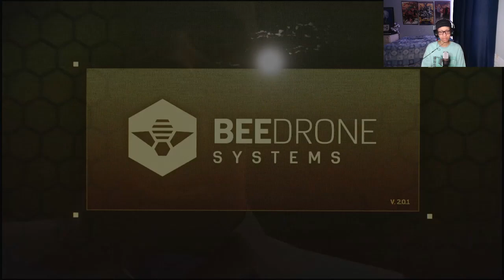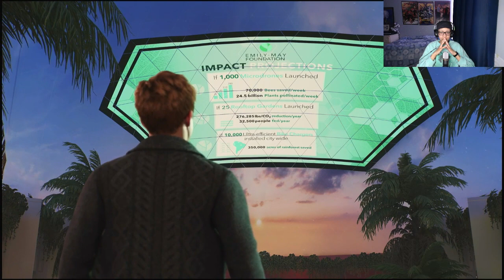Spiderman 2 Gameplay Part 4